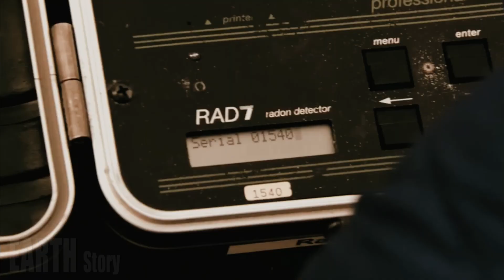Horrible: Live footage of Yellowstone's largest eruption spews steam and debris | millions at risk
The researchers said the findings increase the number of known super-eruptions from the Yellowstone hotspot. Yellowstone’s last explosive eruption occurred about 640,000 years ago. Since then, about 80 “relatively non-explosive” eruptions have occurred, the USGS said.